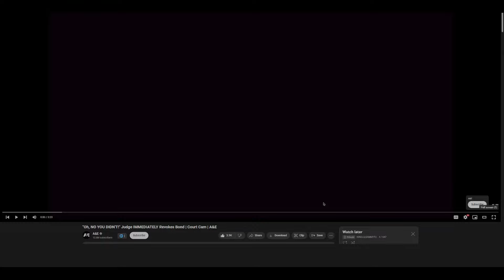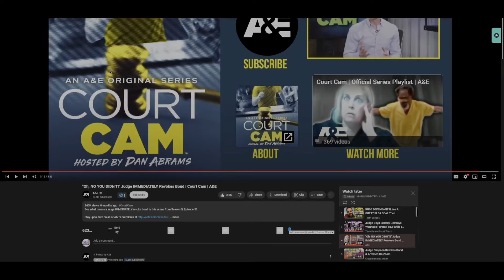Judge Simpson - BOND INSTANTLY REVOKED CHARGES DISMISSED!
KingLilSammy reacts to Judge Simpson in 2024.